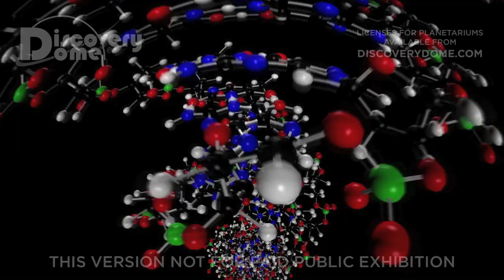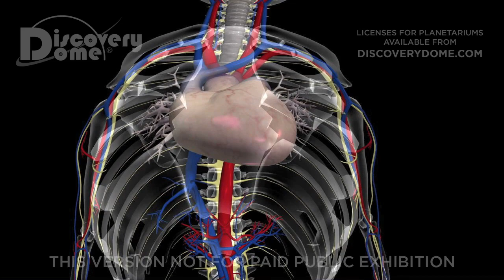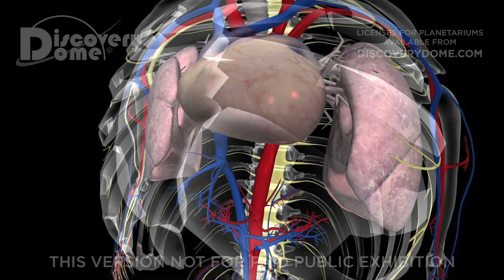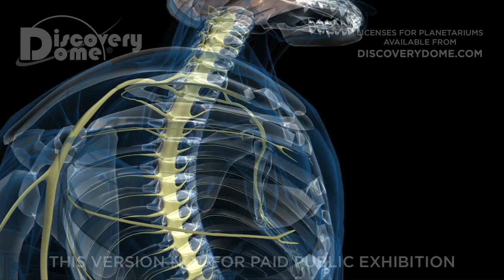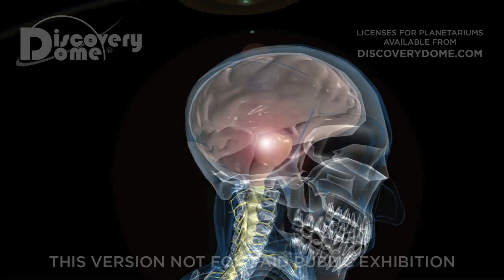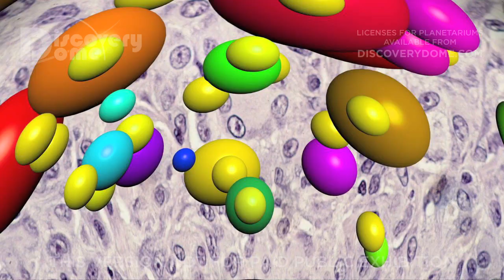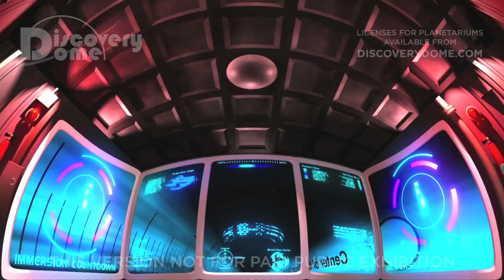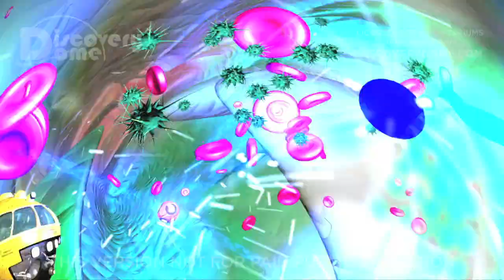Body Code [PORTUGESE Brazil]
BODY CODE is a planetarium show about the human body, its structure and functions, with a futuristic tour through the body’s systems.

Fly through the carotid artery; explore the eye, brain, ear, and heart. Then, shrink into a cell to see its nucleus and DNA within. Discover how DNA programs the body's cells to form the circulatory and nervous systems. Then watch from inside as we use lasers to fight disease at the cellular level.